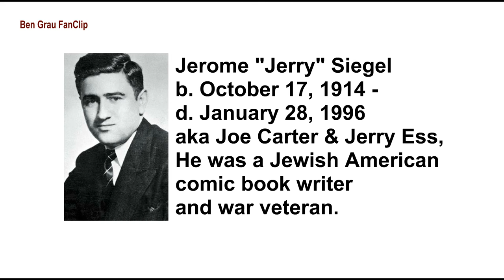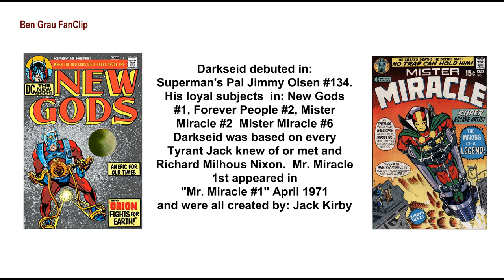Superman Tribute #1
Joseph Samachson & Joe Certa.

Thank you for giving these great characters to the world. Rest in peace.
I updated everything, I really needed help but since I couldn't get voice actors or anyone to edit for me, lets just enjoy it for what it is, an educational tribute.
Also 4 of the 5 men who created these characters were Jewish AND one of them was a biochemist who contributed greatly to medical science. It's brief and at the end and in text.

also I made this in 2003 then reuploaded in 2009 so some audio might not be in flashkit anymore.

hero-theme-by-kevin-macleod.wav
darkness-is-coming-by-kevin-macleod.wav
long-stroll-by-kevin-macleod.wav
pamgaea-by-kevin-macleod.wav